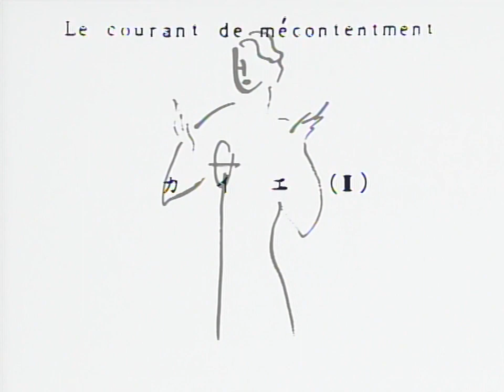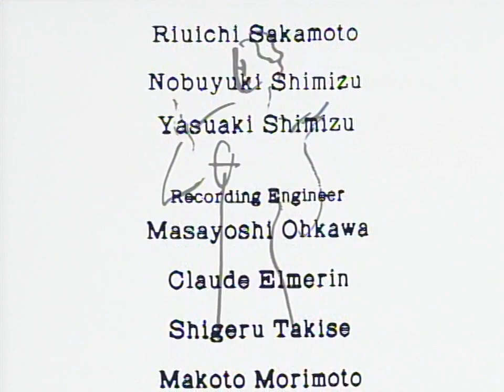Taeko Ohnuki - Kaie Short Film (1984)